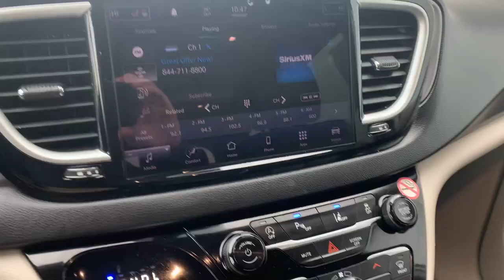Stock 5828DG 2021 Chrysler Pacifica Touring 2C4RC1BG4MR598412